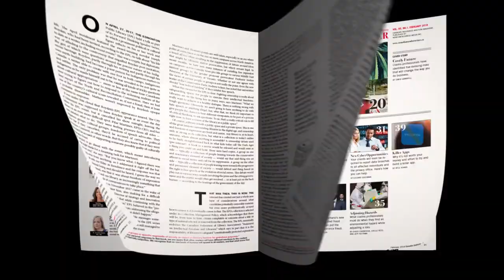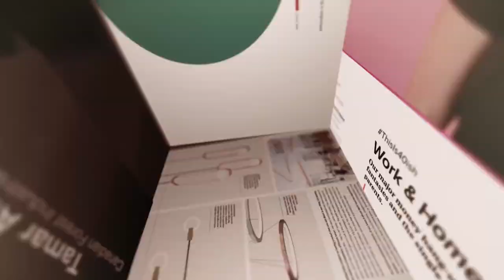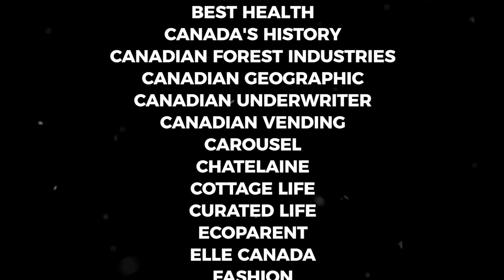Canada's Magazines / Les magazines d'ici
Take an energized trip through the Canadian experience in all its diversity, beauty and complexity as reflected in Canada’s magazines: Dynamic, innovative, building community.

Les magazines d'ici : Dynamiques. Novateurs. Renforcent les communautés.

The featured magazines are (in alphabetical order):

A/J Alternatives Journal
Alive
Avenue Edmonton
AZURE
Best Health
Biosphère
Briarpatch
Canada's History
Canadian Forest Industries
Canadian Geographic
Canadian Underwriters
Canadian Vending
Canadian Wildlilfe
Carousel
Chatelaine
Cottage Life
Curated Life
EcoParent
ELLE Canada
FASHION
Geist
Hayo
House and Home
Inuit Art Quarterly
Le bulletin des agriculteurs
Maclean's
MM&D
Motorcycle Mojo
L'actualité
Literary Review of Canada
Ricardo
Nouveau Projet
Ottawa Magazine
Ryerson Review of Journalism
Sélection
Sheridan College
Spacing
The Fiddlehead
The Hockey News
The Kit
The Walrus
Today's Parent
Toronto Life
Truck News
University Affairs

Produced by the Canadian Press.

Made possible with the support of the Ontario Media Development Corporation. Rendu possible grâce au soutien de la Société pour le développement des médias de l’Ontario.